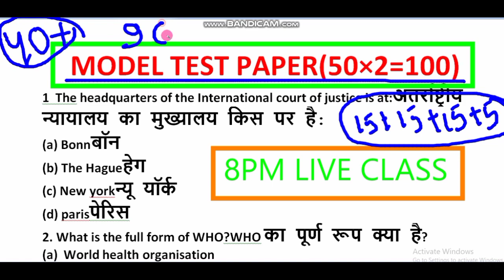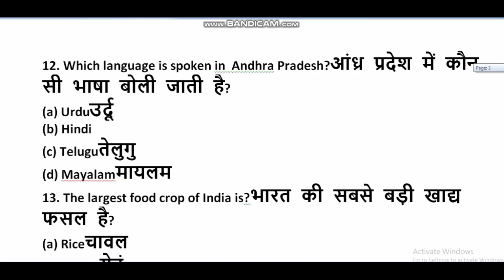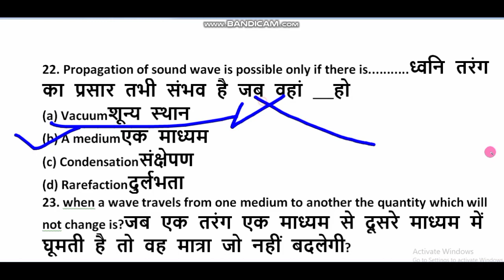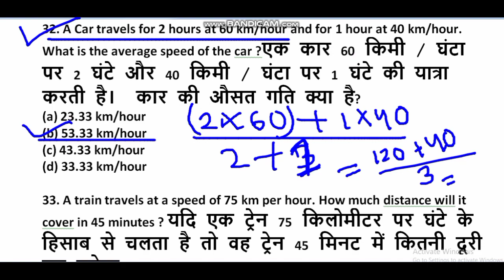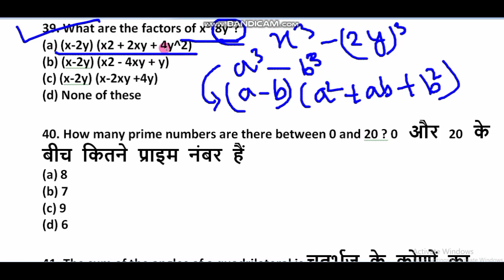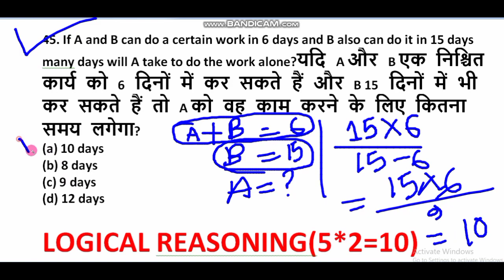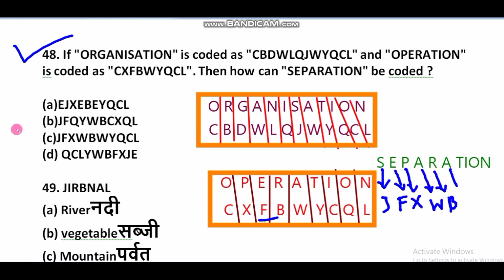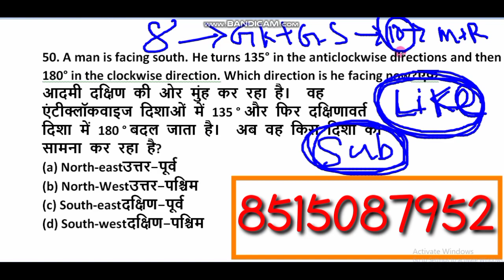50 questions MODEL TEST PAPER 2020 || Indian army gd Model test paper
23 Feb 2020  Indian army gd original question paper | Berhampur ARO  Gd original question paper 2020

Indianarmystudio